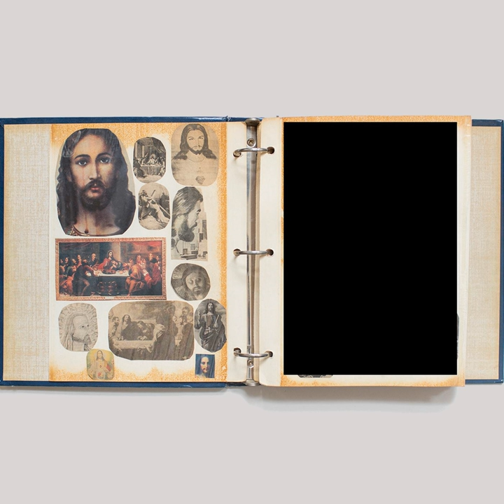Mexican Knives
Mexican Knives · Mexican Knives